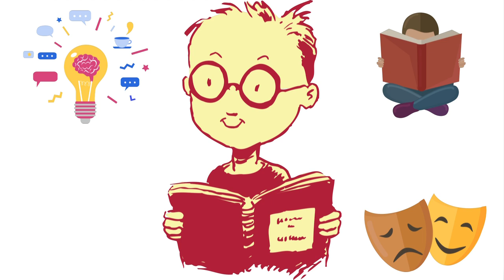Préparer une lecture à voix haute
4 conseils pour préparer une lecture à voix haute.
Lire devant un public, de manière fluide et expressive et un travail difficile qui demande de l'entraînement. Voici 4 conseils pour réussir.

Musique proposée par La Musique Libre